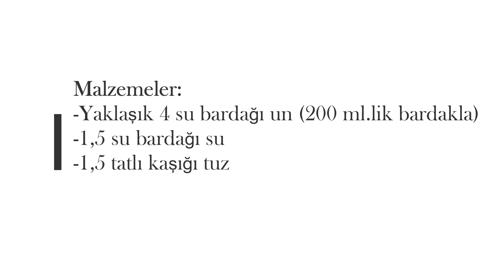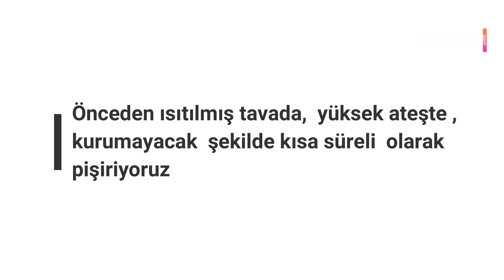5 DK.DA MAYASIZ KOLAY LAVAŞ YAPIMI! SADECE 2 MALZEMELİ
MAYASIZ KOLAY LAVAŞ YAPIMI! SADECE 2 MALZEMELİ

Malzemeler:
-Yaklaşık 4 su bardağı un (200 ml.lik bardakla)
-1,5 su bardağı su
-1,5 tatlı kaşığı tuz